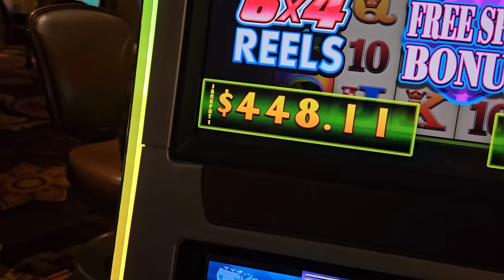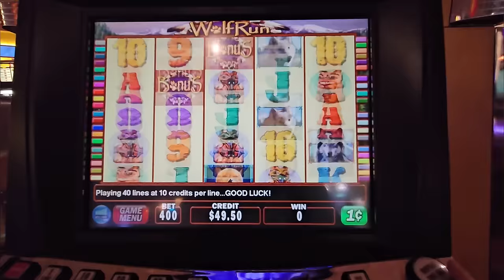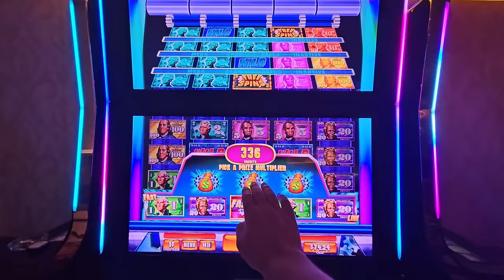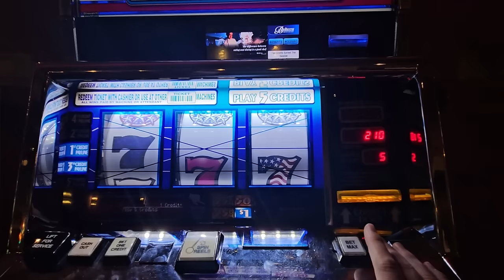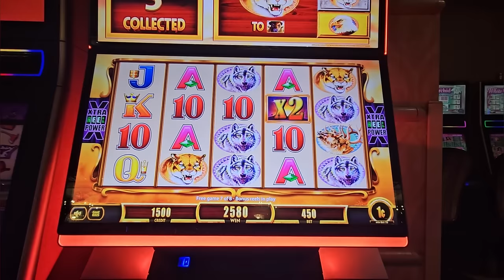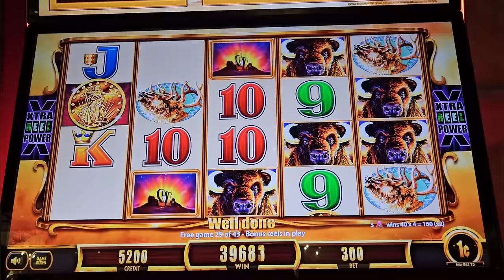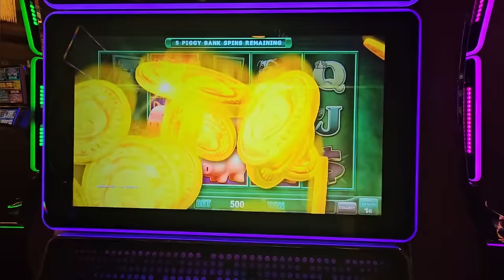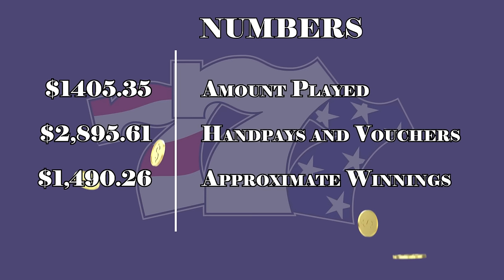Chasing GOLD (Buffalo) during our St. Patrick's Day Slot Shenanigans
Join me and my best friend Unlucky Ginger for St. Patrick's Day shenanigans in Belterra Casino in Florence, IN. We may not have won the ultimate GOLD but our friendship certainly is just that. I may have even spotted a leprechaun in the process.